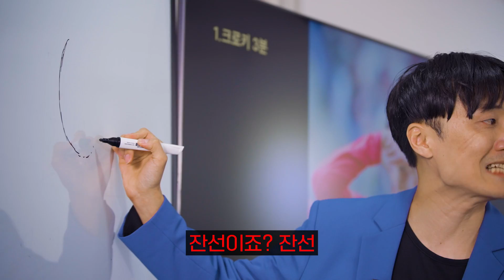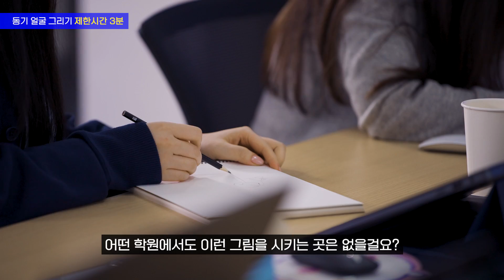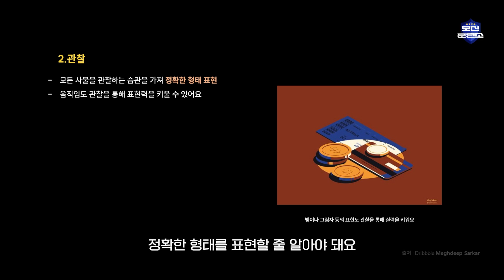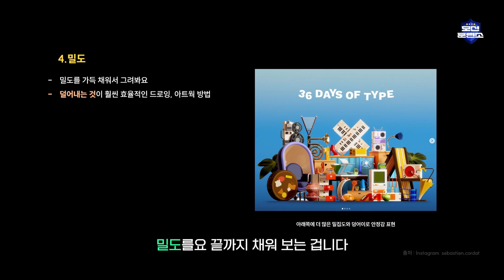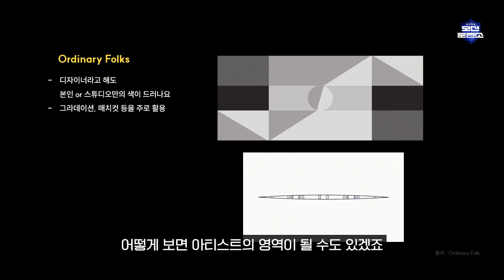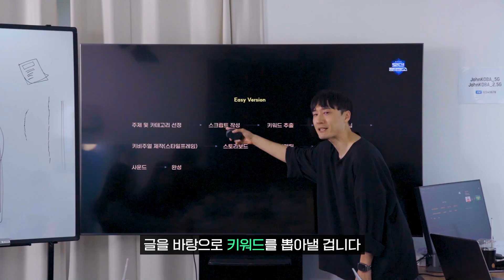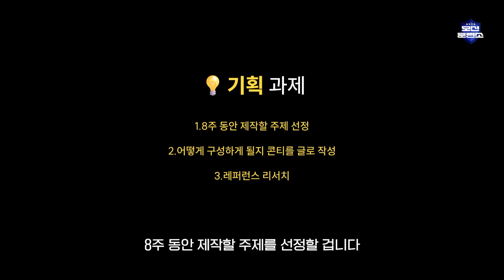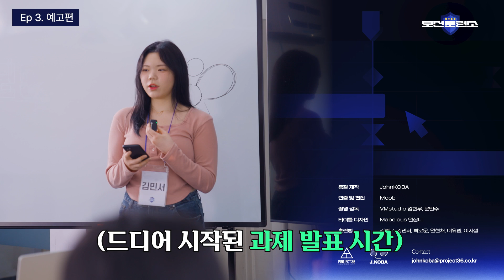디자인은 하고 싶은데 그림은 못그린다고? // 모션훈련소 Ep.2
대한민국 최초 "모션그래픽 디자이너 키우기" 프로젝트!
🔥존코바의 모션훈련소🔥에 오신 걸 환영합니다.

단 하나의 완성도 높은 모션그래픽을 만들기 위해
존코바가 준비한 '자체 제작 콘텐츠✨'
지금부터 8주간, 6명의 훈련병들의 고군분투가 시작됩니다!